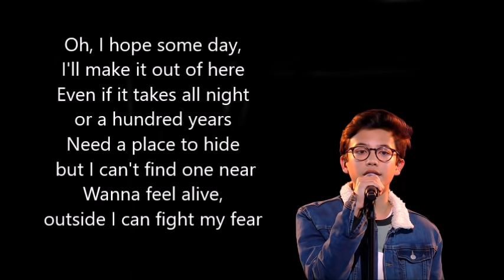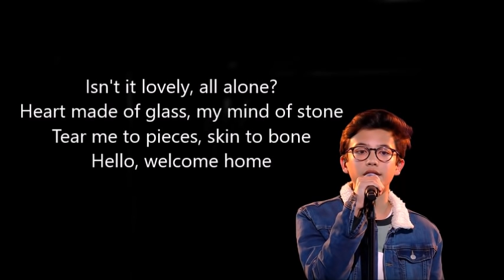Justin - 'Lovely' - Blind Auditions - lyrics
Which songs do you want to hear as well?